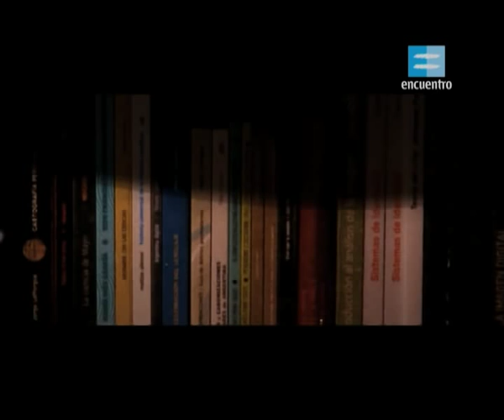"Labios libres" de Mario Trejo (1926-2012) - Canal Encuentro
Mario Trejo nació el 13 de enero de 1926. Poeta, periodista, dramaturgo. Creador múltiple, fue protagonista activo de nuestra cultura.Su obra inspiró a grandes artistas, como Astor Piazzolla, Waldo de los Ríos y Bernardo Bertolucci. Falleció el 13 de mayo de 2012.